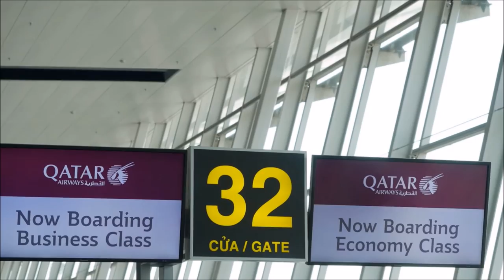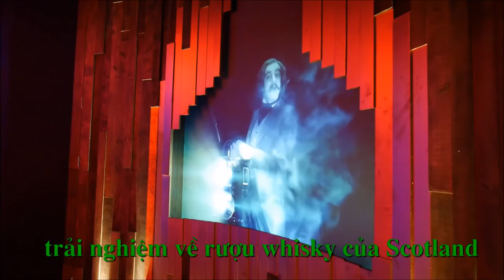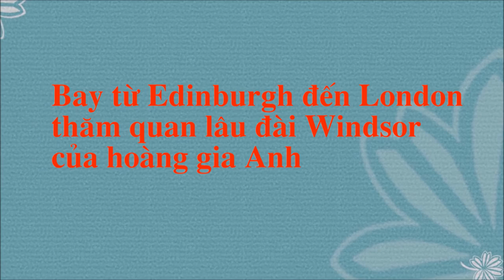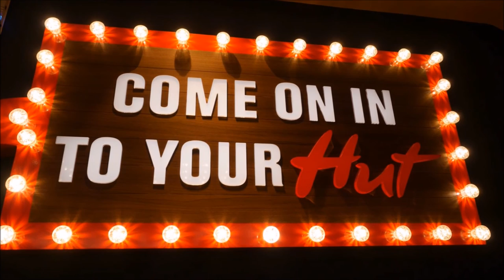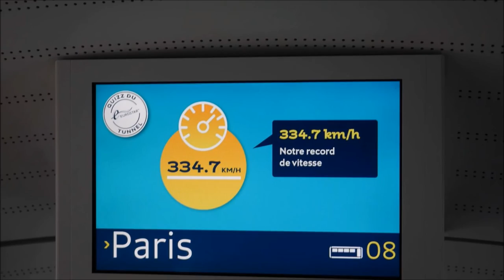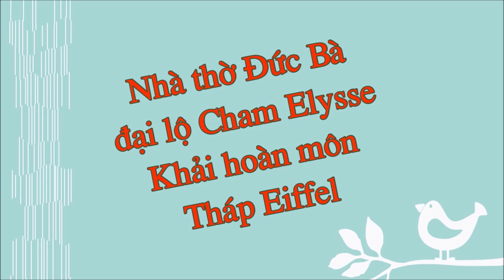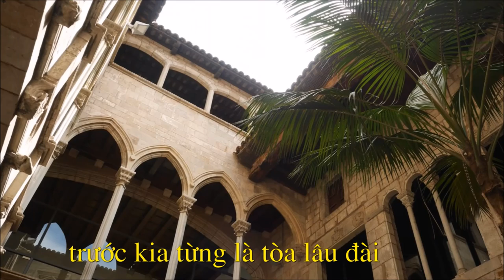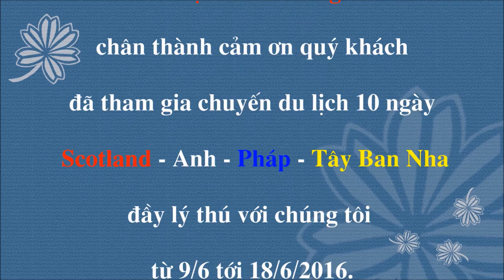Vietrantour - Scotland, Anh, Phap, Tay Ban Nha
Chuyến đi tuyệt vời với nhiều trải nghiệm cùng với hdv Phạm Tiến Hưng và Vietrantour tổ chức từ 9/6 đến 18/6/2016